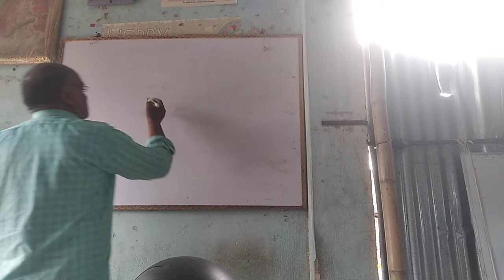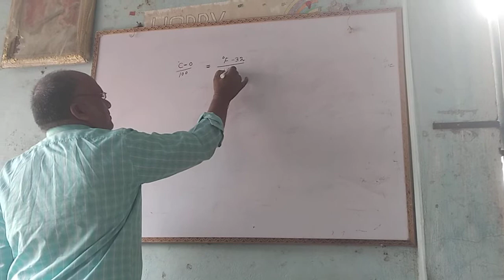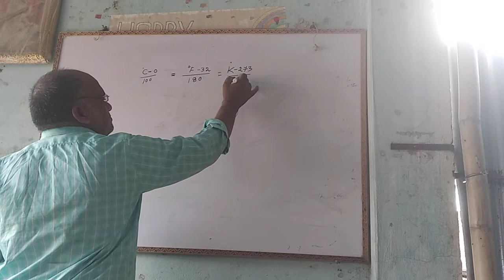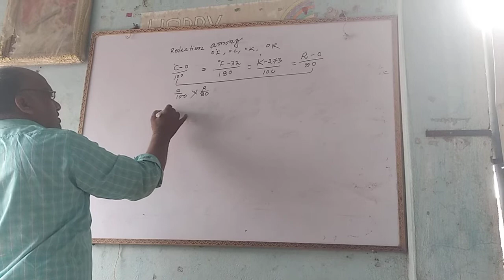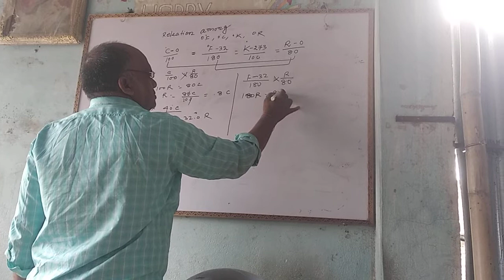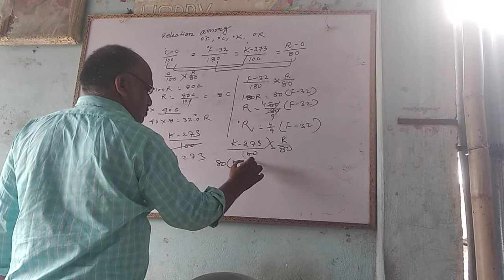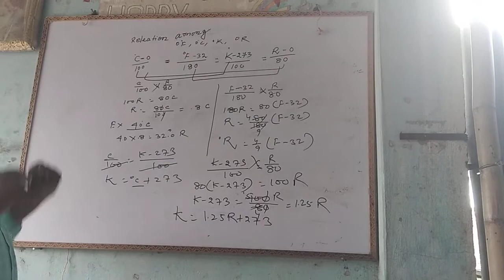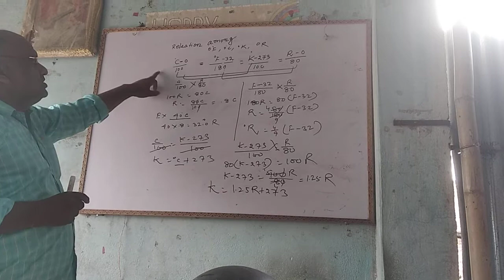Relation between fahrenheit,celsius,kelvin and reaumur.